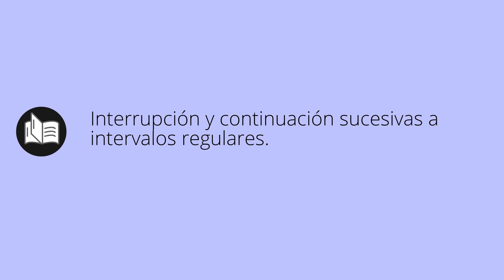Que significa INTERMITENCIA • intermitencia SIGNIFICADO • intermitencia DEFINICIÓN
Que significa intermitencia en español. Cual es el significado y definicion de intermitencia. que es intermitencia. intermitencia definiicon en español. Todos los significados y definiciones del diccionario español.

Diccionario de la RAE (Kindle):
Diccionario de la RAE (Tapa dura):
Diccionario de primaria VOX:
Diccionario Esencial de la Lengua Española:
Diccionario Cambridge Español - Inglés: